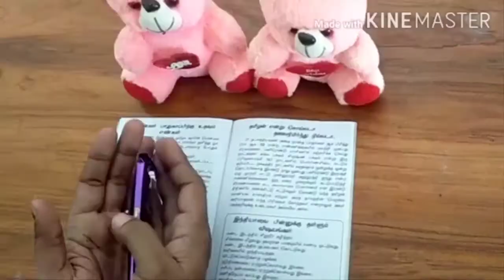5 2min Fireless Cooking Challenge /Dont Rush Challenge /Trending Challenge/ Lockdown 2020 /Tamil